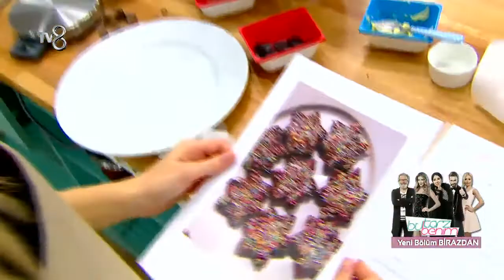Ver Fırına - Puanlamadan Sonra Sona Kalan İki İsim Teknik Etapta Kozlarını Paylaşıyor (19.01.2015)